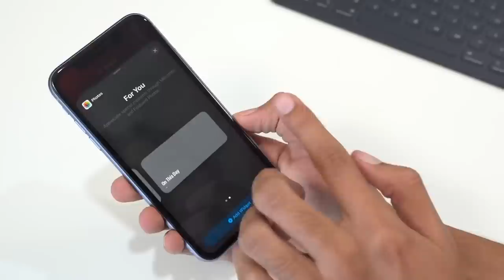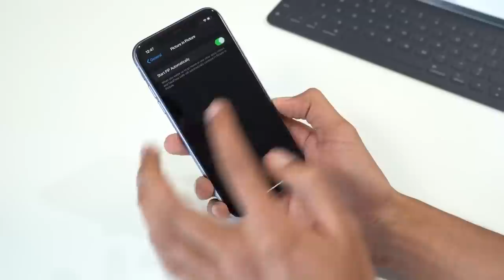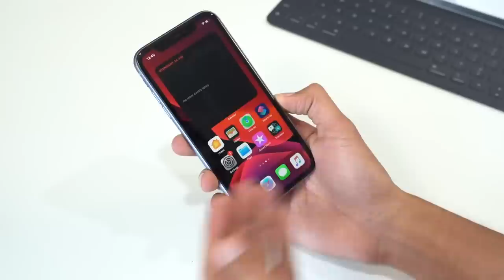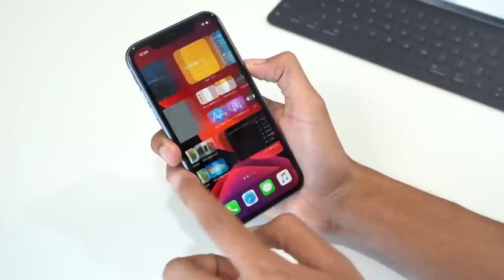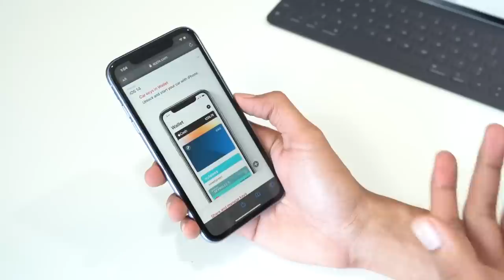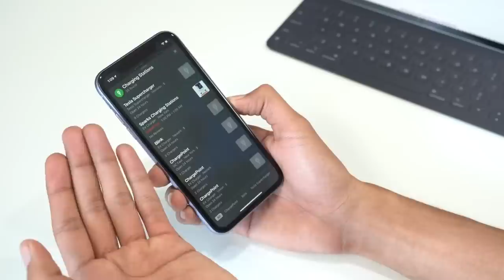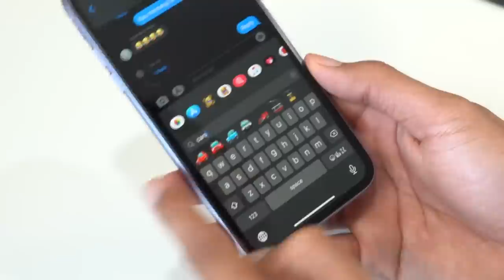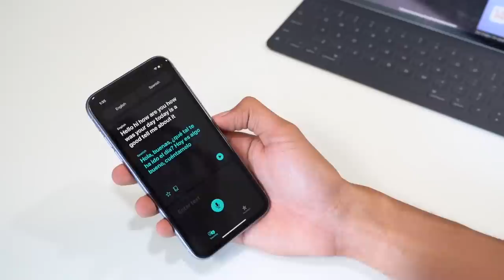iOS 14 Untuk iPhone - Fungsi-Fungsi Baru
Apple hari ini telah pun mengeluarkan iOS 14 dalam bentuk beta terbuka, sekaligus membolehkan semua pengguna iPhone seluruh dunia untuk mencubanya. Pada video kali ini, kami melihat kepada penawaran sejumlah ciri baru yang akan hadir ke iPhone anda melalui iOS 14 ini.